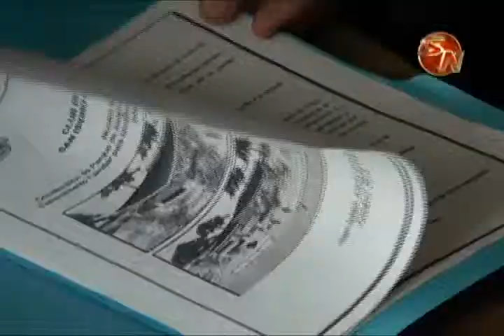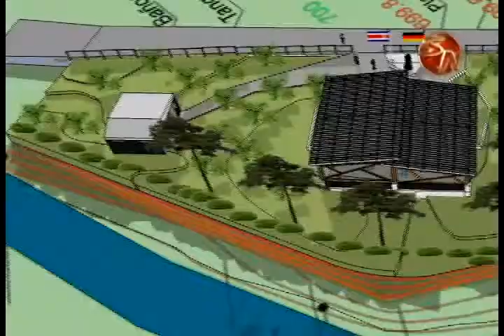Club de Leones trabaja en la construcción de una nueva área de juegos en el Polideportivo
Tras varios mensajes con fotografías de nuestros usuarios en el Facebook de Sur Noticias y TV Sur Canal 14, nos dimos a la tarea de averiguar, por qué razón el área de juegos en el Polideportivo estaba tan abandonada.